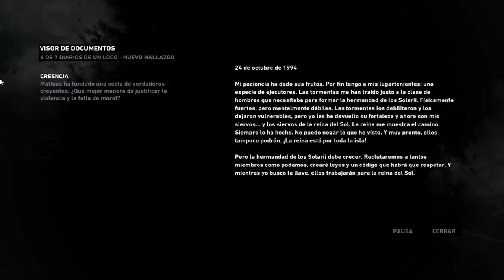Tomb Raider Ep.13 Caza tesoros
HALOMANOS
descarga un montón de cosas de halo
Suzume Fragrance
Pagina Oficial: